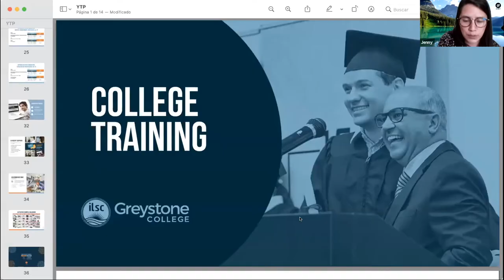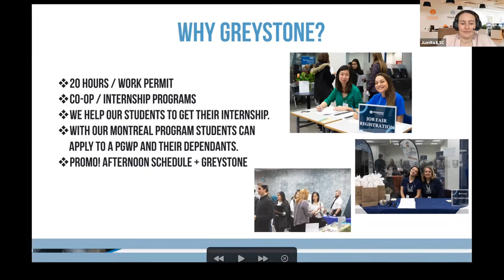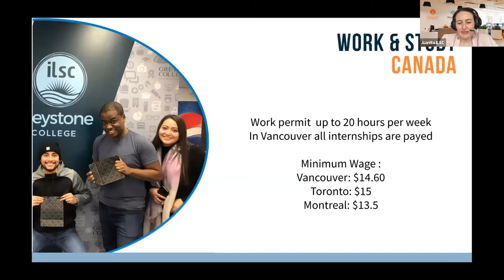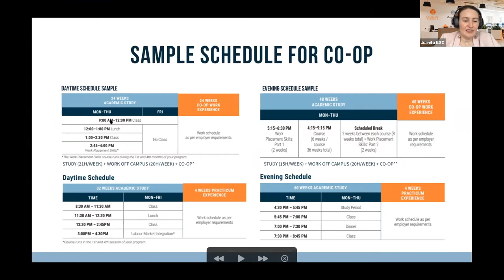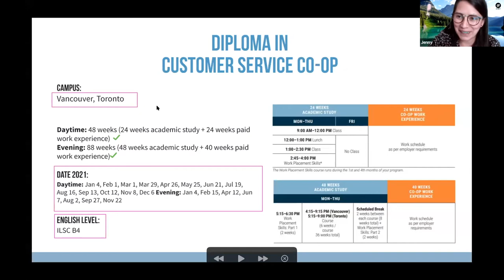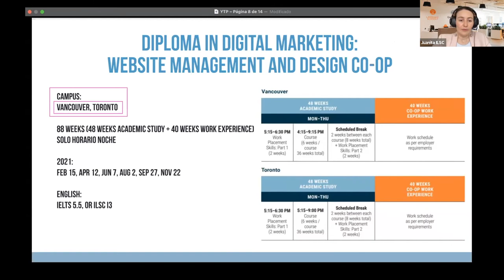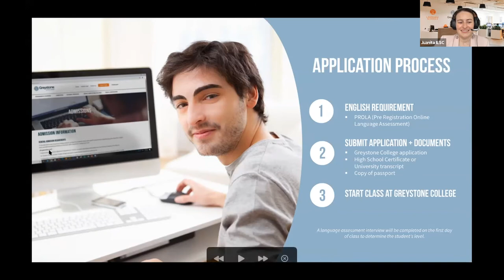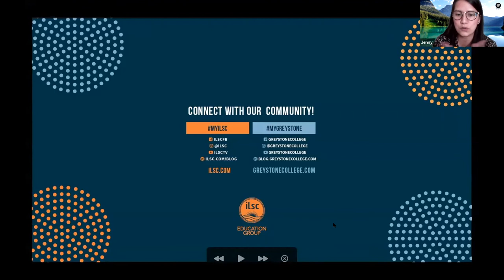Estudia y trabaja en Canadá con los programas Greystone College de de ILSC! 👍🏽🇨🇦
¿Sabías que los programas Greystone College te permiten estudiar y trabajar en Canadá? Se trata de programas 50% académicos y 50% prácticos, con requisito de idioma bajo, que te permitirán mejorar tu nivel de inglés y trabajar en Toronto o Vancouver ¡Descúbrelos!